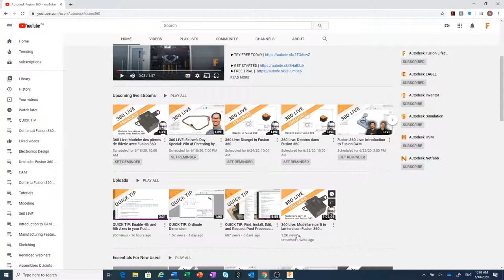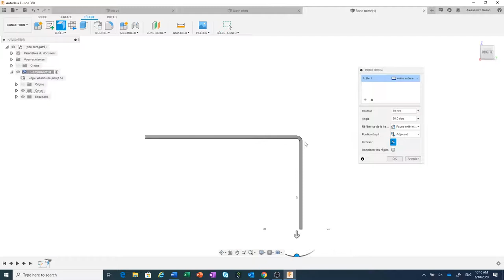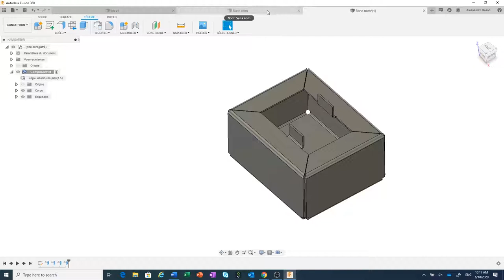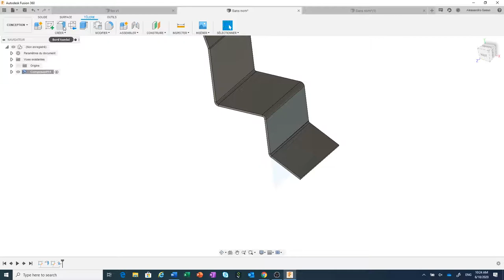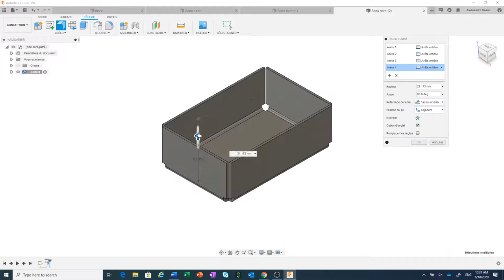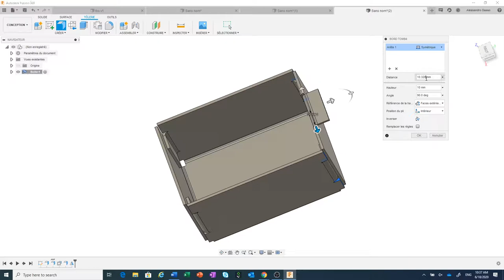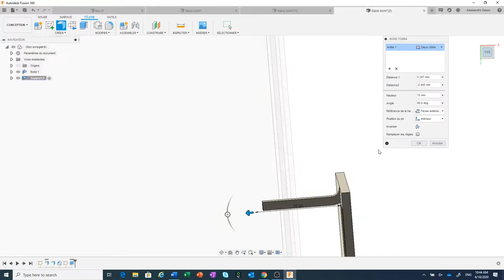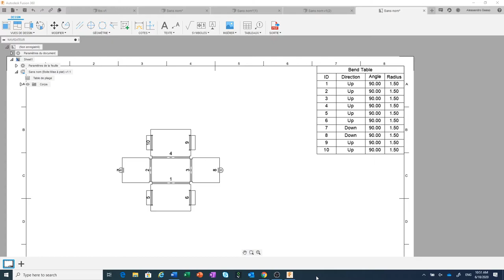360 Live: 8 - Modeler des pièces de tôlerie avec Fusion 360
Dans cette présentation, nous apprendrons à modeler des pièces de tôlerie avec Fusion 360. La présentation est recommandée pour ceux qui commencent à utiliser Fusion 360 et veulent rapidement devenir des experts.